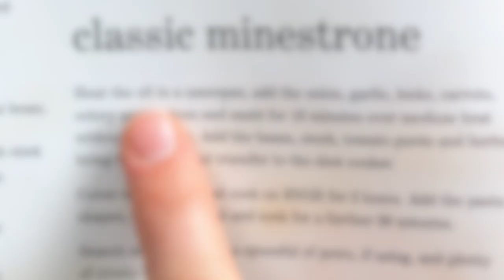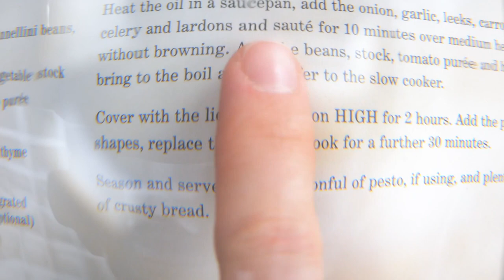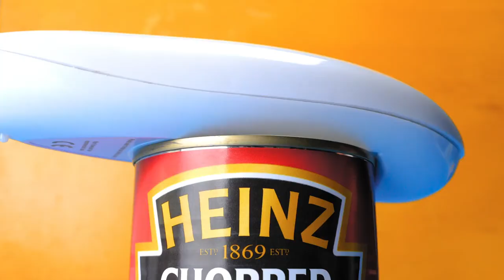Life-Changing Kitchen Tools And Gadgets For Your Life That You Should Have at Home!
TIMESTAMPS:
00:17 Water filter
01:20 Handy mixer
02:17 Useful egg gadgets
03:17 Must-have kitchen tools
04:15 Modern fruit peeler
05:36 Helpful kitchen hacks
06:36 Kitchen organizing ideas
08:07 Smart gadgets for different situations
09:55 Cool gadgets for your restroom